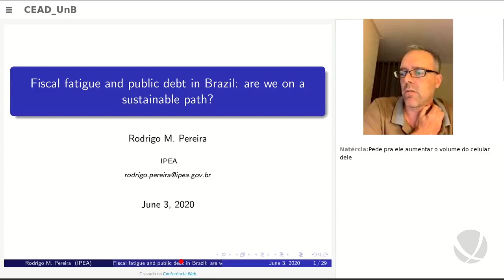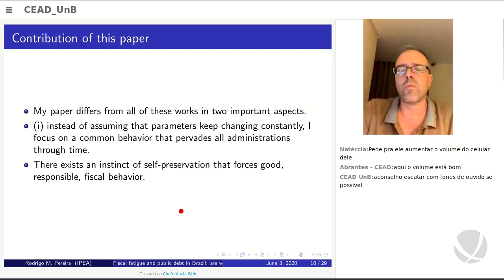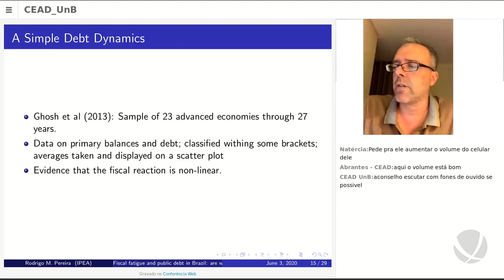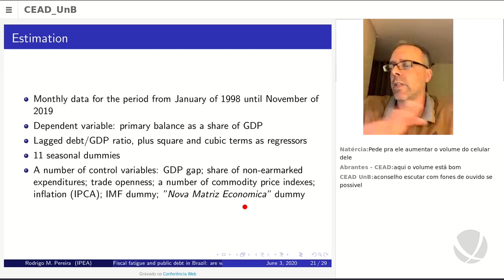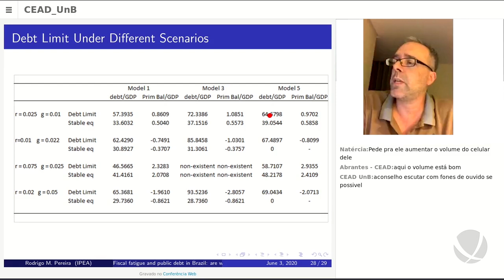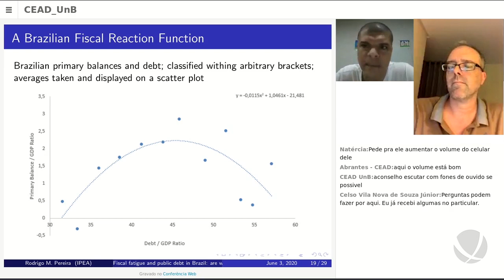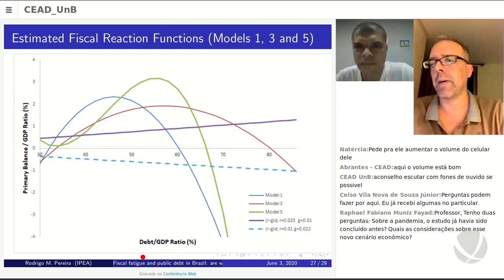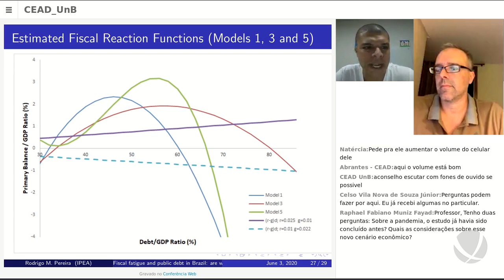Videoaula: Palestra de Rodrigo M Pereira IPEA para o PPgP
Fadiga fiscal e dívida pública no Brasil: estamos num caminho sustentável?
Discussão e análise da sustentabilidade fiscal no Brasil.